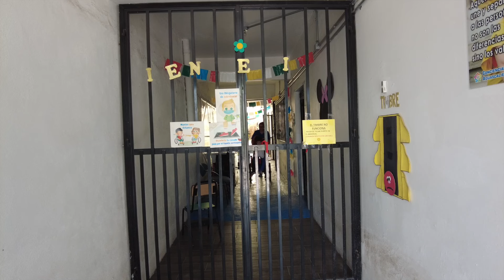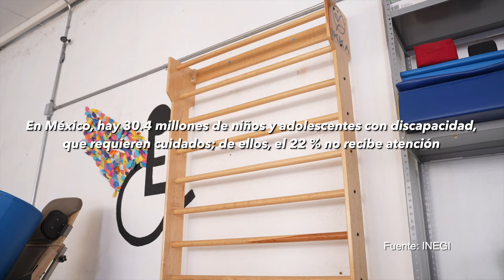AYUDAR ES VIVIR | MIÉRCOLES 28 DE AGOSTO 2024